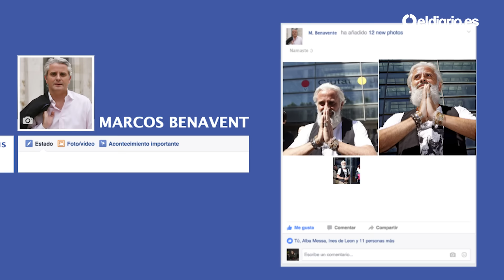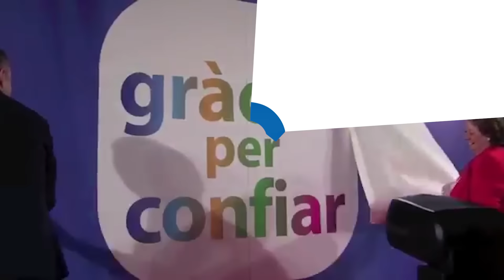Explicamos el último golpe a la corrupción en Valencia en 1 minuto y medio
Una operación por el caso Imelsa ha acabado con las detenciones de los miembros del PP Alfonso Rus, Emilio Llopis, María del Carmen García Fuster, María José Alcón, Máximo Caturla y Vicente Burgos.